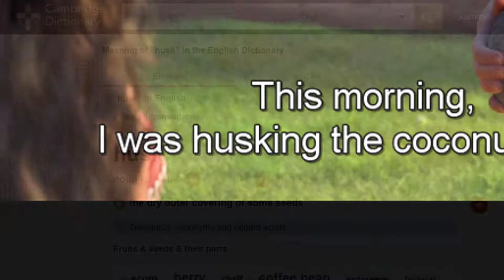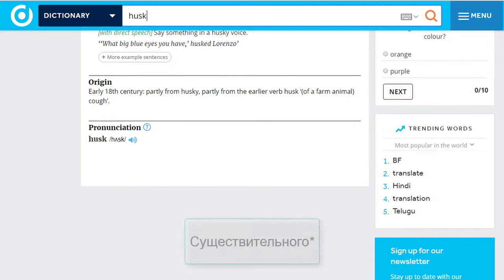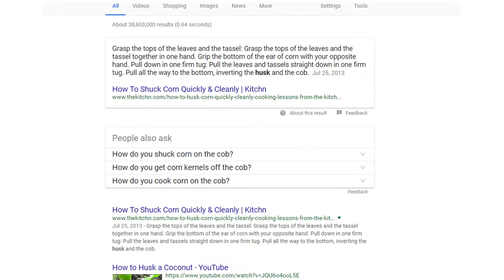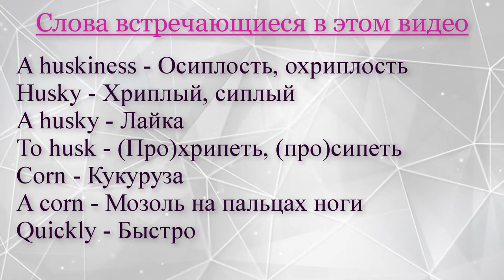Что значит слово Husk, Husky, Husks, Huskines Лайка, Охриплость, Осиплость, Внешняя твёрдая оболочка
В этом видео мы наконец-то узнаем как будет переводится словосочетание чистить кокос.

В следующих видео в этой серии мы обязательно рассмотрим остальные глаголы со значением "чистить" и расширим ваш словарный запас.